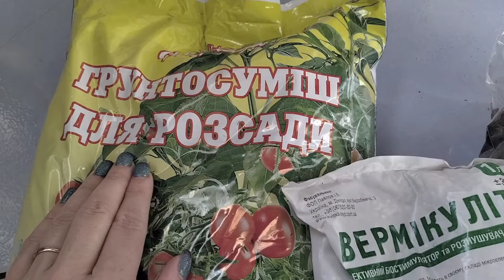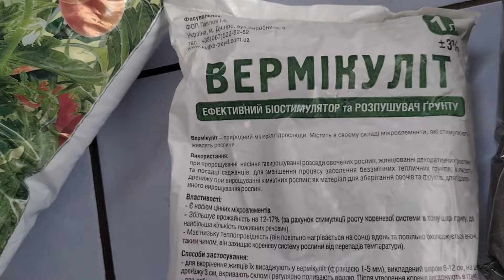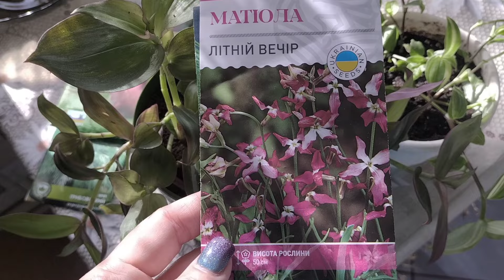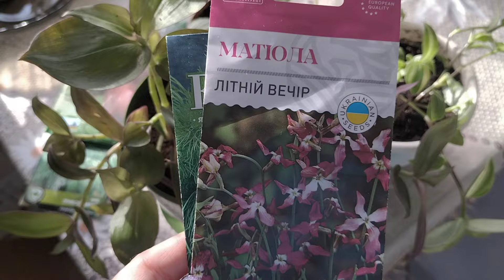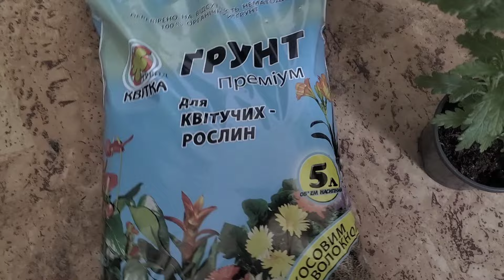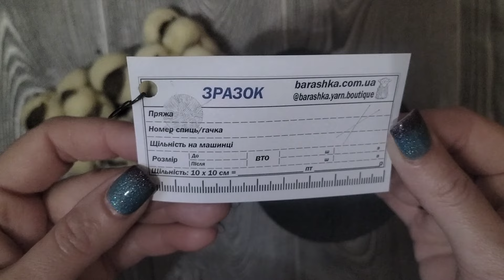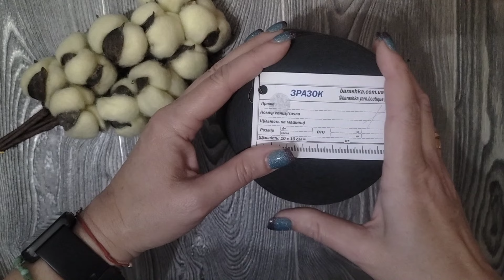Влог /Справи в'язальні та квітково-житейські🧶🌷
Доброго дня!Запрошую в мій влог з в'язанням та квітами .